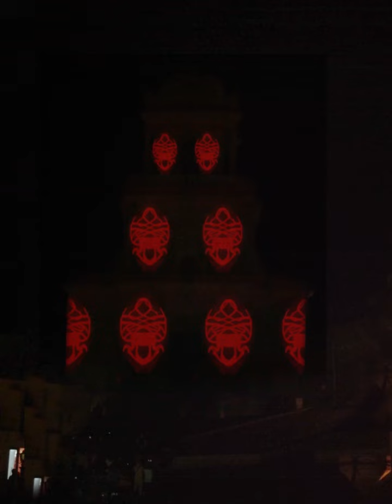Projection mapping Visioni medievali in 3d in occasione del medfest di buccheri 2014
videomapping realizzato a Buccheri sulla facciata di Sant' Antonio ,in occasione del famoso medfest con la collaborazione dei tamburi di Buccheri.